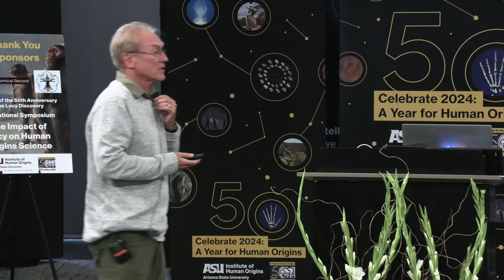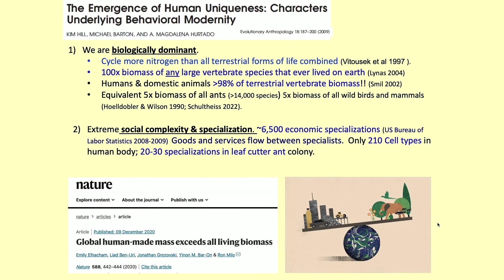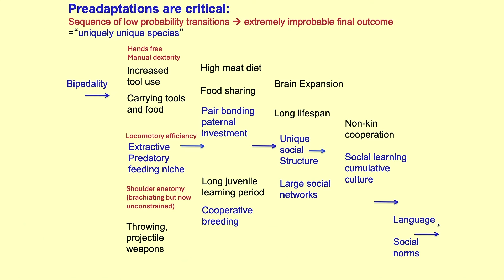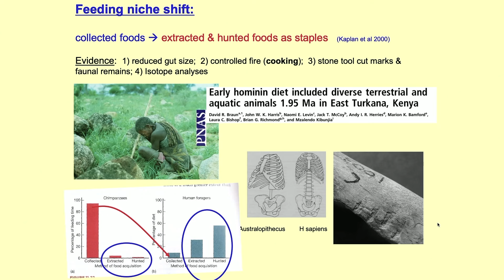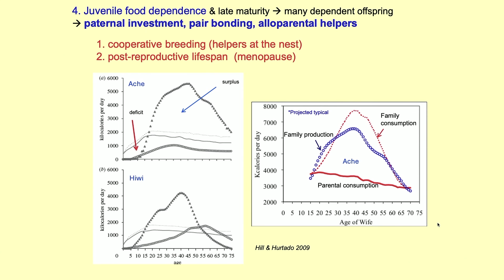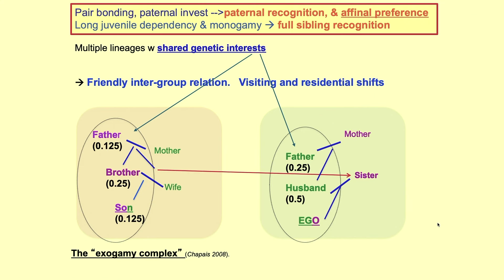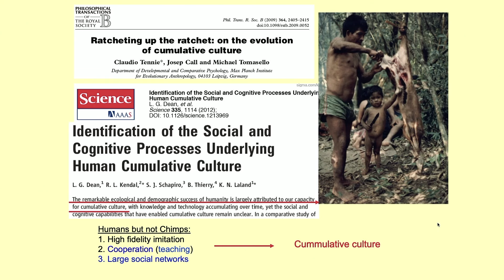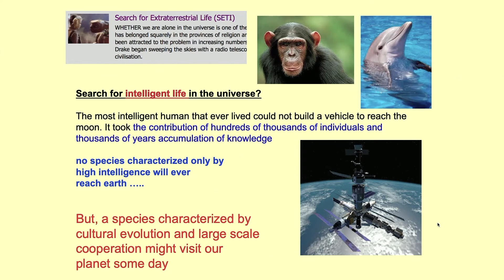Lucy 50 Monthly Lecture Series—Kim Hill PhD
Join ASU Institute of Human Origins researchers in 2024 for a year-long “master class” in human origins research as they illuminate the many facets of how we “became human” and what that means for the future of humans on the planet.

Kim Hill PhD—Understanding the sequence of steps leading to human uniqueness

Humans are a spectacular outlier among the millions of species of life on planet earth, with incredibly unique biological success. Slowly, scientists have begun to understand the traits that interacted to make us unique, such as cumulative culture, unique scales of cooperation, cognitive abilities, language, and a unique life history and mating system. However, the sequence of evolutionary events that led to our unique species was very much a mystery until the discovery of early bipedal hominins like the australopithecine, Lucy. Here I will explain how we have learned so much about this improbable sequence and evolutionary pathway by discovering that early hominins were fully bipedal but still had small brains and little evidence for human mating and life history patterns or cumulative cultural evolution. Lucy helped us understand why the evolution of bipedality was a critical first step that led to an amazing evolutionary sequence that resulted in our spectacular outlier species.